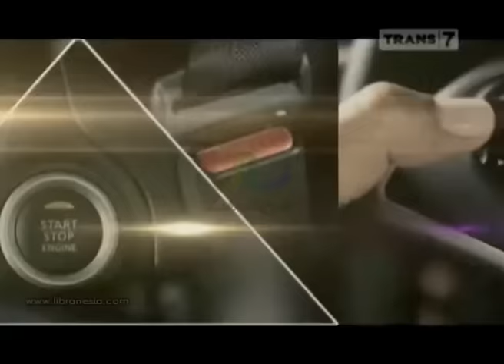Iklan Mitsubishi Mirage - Best City Car 2013 Versi Rio Haryanto 60sec